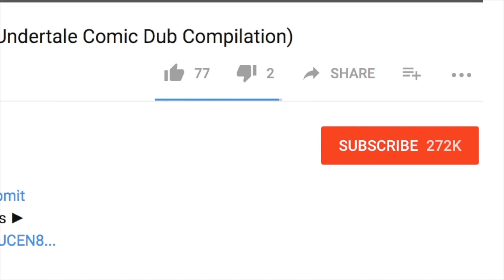Fellow monsters don't share Papyrus' enthusiasm. (Undertale Comic Dub Compilation)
We primarily post Undertale Comic dubs and animations, and also cuphead comic dub compilations. We primarily feature content created by other people with full permission (a collaboration between us). Please go and support the awesome voice actors and creators listed in the description above to get more awesome videos you'll love :).

You can also send a message to our channel via YouTube.